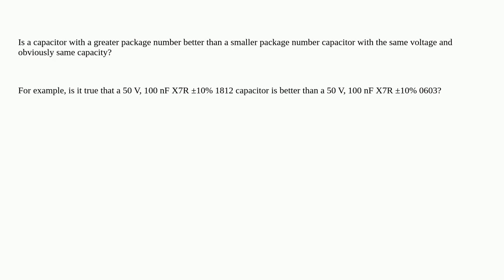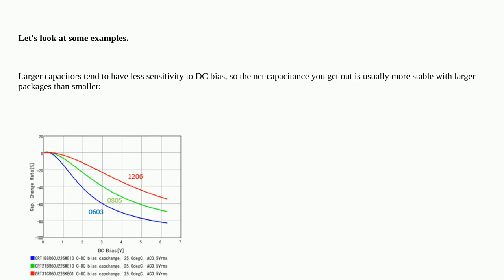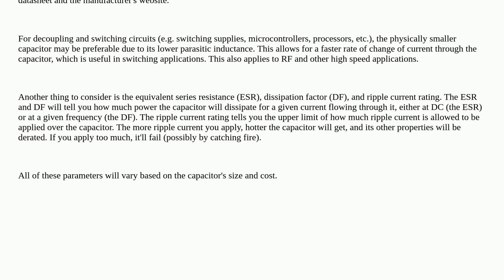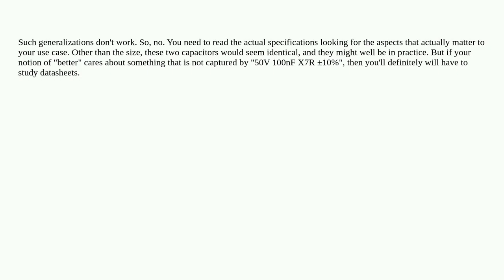Is the larger package better for SMD capacitors?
A special thanks goes out to the community

  capacitor surface-mount packages